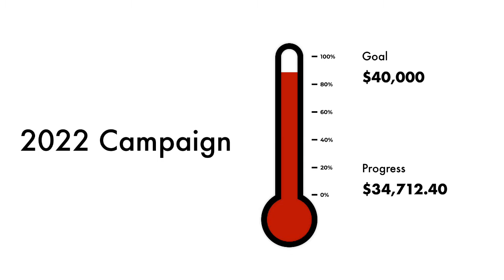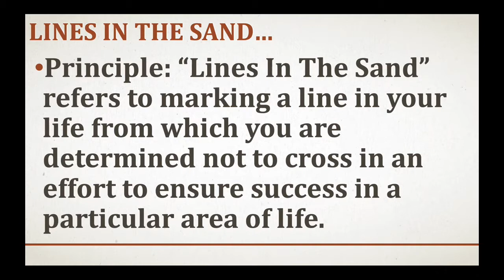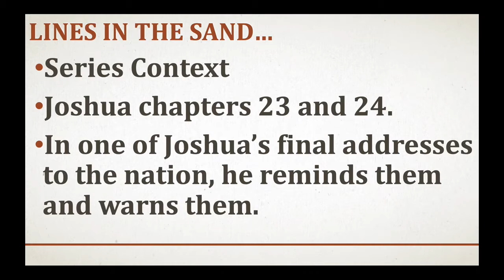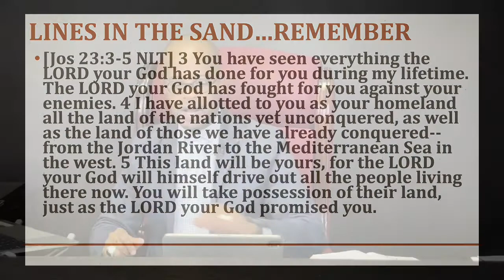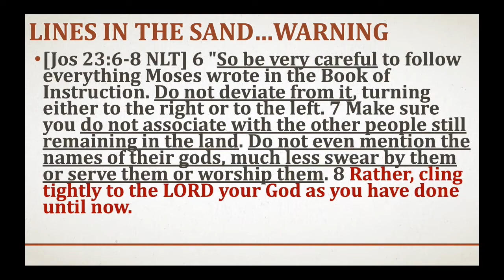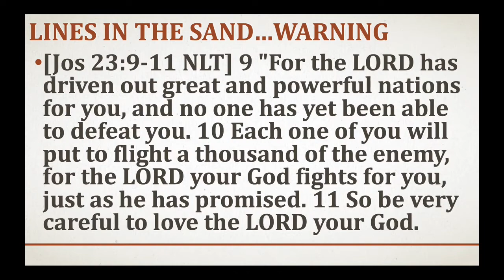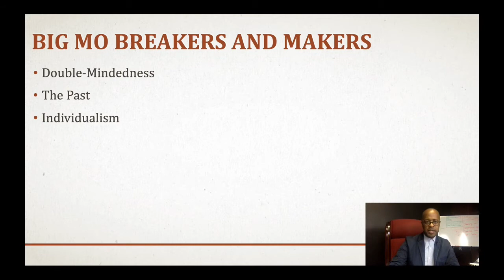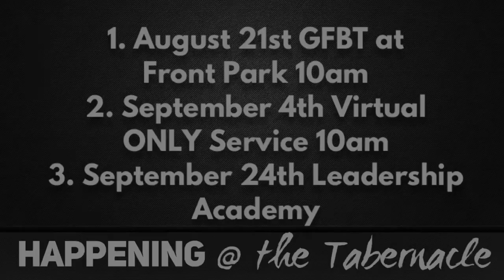MDWK IMPACT Aug 10th 2022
Greater Faith Bible Tabernacle } Buffalo, NY
Bishop Darrell Fairer | Pastor